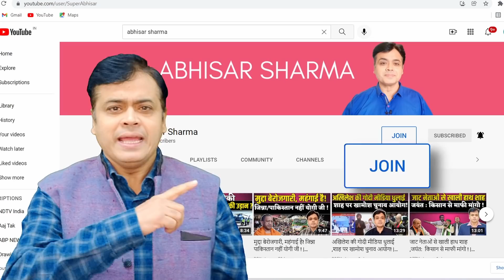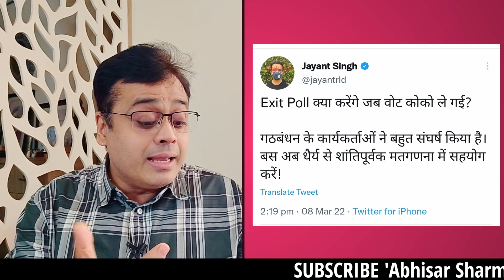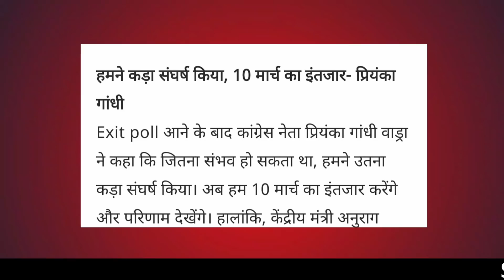बोले अखिलेश: EXIT POLLS तुम्हारा! 10 मार्च हमारा! | Abhisar Sharma | exit polls 2022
बोले अखिलेश: EXIT POLLS तुम्हारा! 10 मार्च हमारा! | Abhisar Sharma | exit polls 2022 | akhilesh yadav

नमस्कार दोस्तों
आज के इस शो में वरिष्ठ पत्रकार अभिसार शर्मा बात करने वाले हैं एग्जिट पोल्स के आने के बाद भी अखिलेश यादव और जयंत चौधरी के हौसले बुलंद हैं क्या कुछ कहा दोनों नेताओं ने और क्या है पूरा मामला है